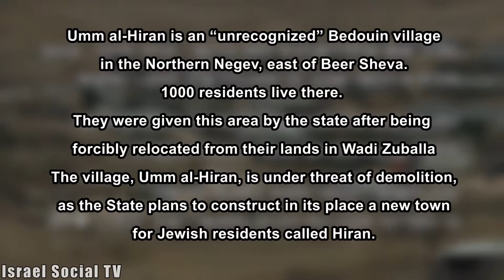A demo in Attir Umm Alhiran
Dozens of people took to Be'er Sheva in protest against the government's decision to uproot 1,000 residents from their homes in Attir Umm Alhiran.